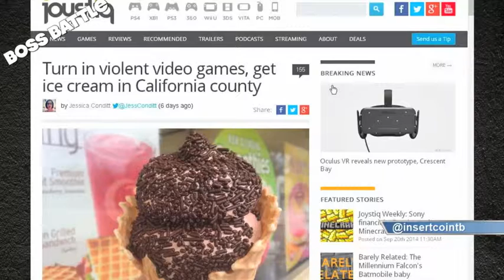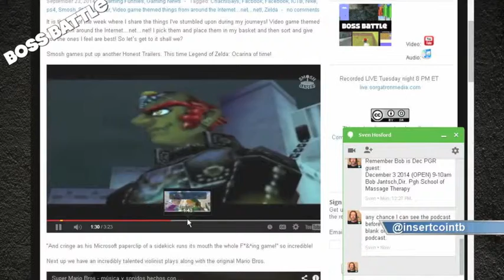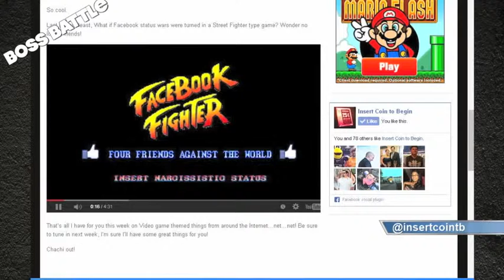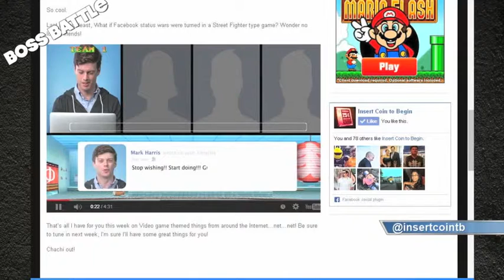Video game Themed things from around the Internet...net...net! 9-23-14 edition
Chachi takes us along for the ride on his journey through the internet and shows us the gaming themed things he found.